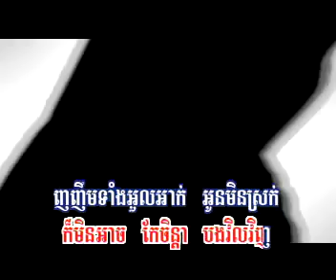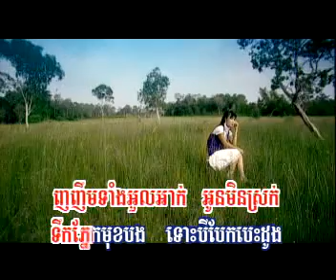Min Yom Muk Bong - Panha